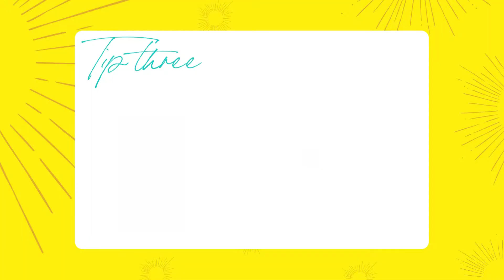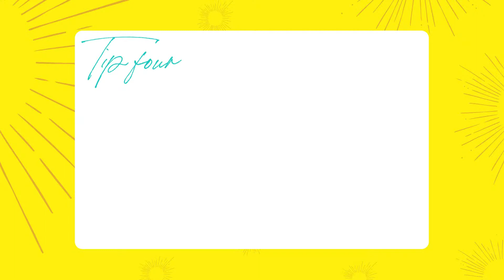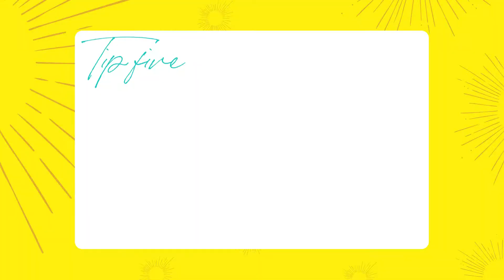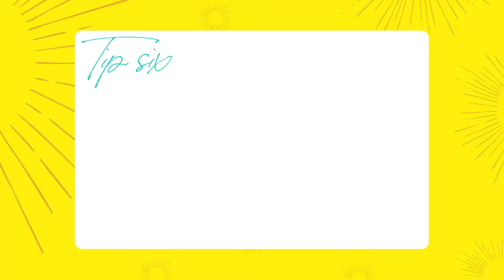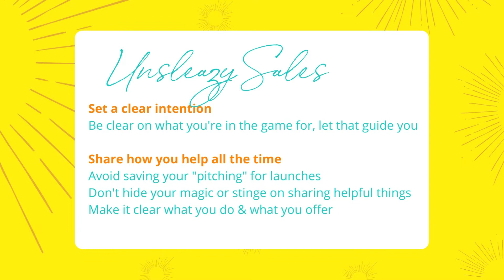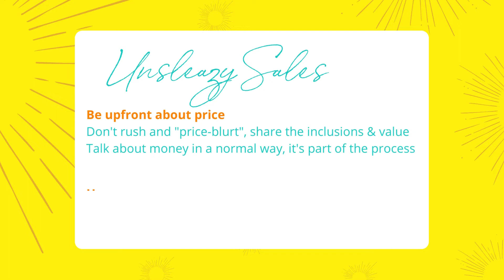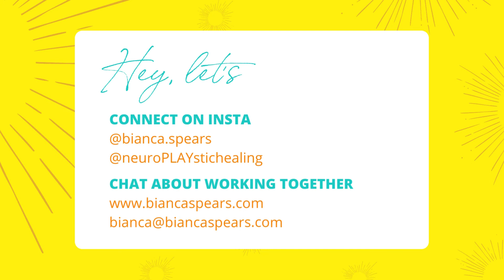Mini Class: Six Tips for Unpushy, Unsleazy, Sales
CLASS CHAPTERS
00:00 – Transformation story: the guy who cringed at sales getting EXCITED about approaching prospects after our coaching call
02:46 – Tip one: Set a clear intention
04:35 – Tip two: Share how you help all the time
08:13 – Tip three: Be genuine
09:37 – Tip four: Build real relationships
11:56 – Tip five: Be upfront about the price
15:20 – Tip six: Have your details and systems sorted
17:54 - Recap

I HAVE A SPECIAL GIFT FOR YOU!

Just a few minutes of gratitude every day can change your life forever

I'm super grateful to have you enjoy and benefit from my work.
 If you'd love to contribute by "buying me a coffee," that's awesome - Thank you! 😊
 I'll likely take a chai latte or a decaf cap on oat milk! 😉

🧠Brain Re-trainer or self-healer looking for extra tools and info?

 ☀️ ~ Let’s connect ~
For session enquiries, media, collaborations & brand deals: